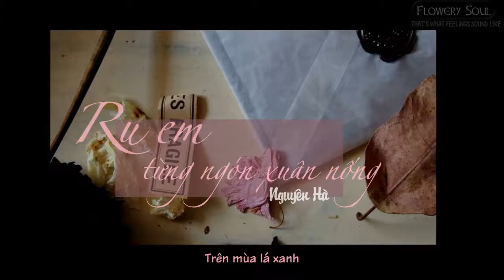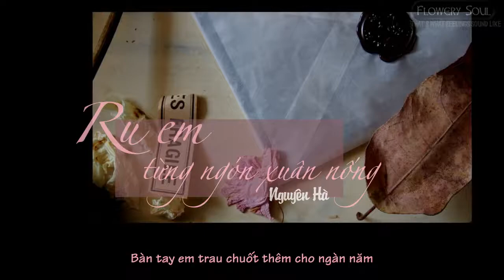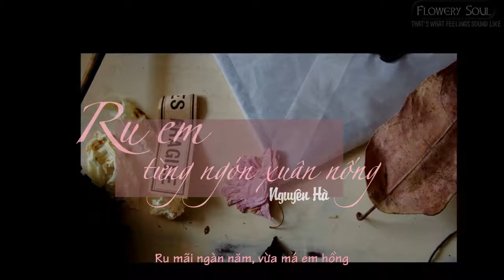Ru Em Từng Ngón Xuân Nồng || Nguyên Hà || Sáng tác: Trịnh Công Sơn || Lyrics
♫ Composer: Trịnh Công Sơn

♫ Singer: Nguyên Hà

♫ Video editor: EeL

❤ RU EM TỪNG NGÓN XUÂN NỒNG ❤
Ru mãi ngàn năm, dòng tóc em buồn
Bàn tay em năm ngón,
ru trên ngàn năm trên mùa lá xanh
Ngón tay em gầy, nên mãi ru thêm ngàn năm

Ru mãi ngàn năm, từng phiến môi mềm
Bàn tay em trau chuốt thêm
cho ngàn năm cho vừa nhớ nhung
Có em dỗi hờn, nên mãi ru thêm ngàn năm

Thôi ngủ đi em, mưa ru em ngủ
Tay em kết nụ, nuôi trọn một đời
nuôi một đời người

Mùa xuân vừa đến, xin mãi ăn năn mà thôi
Ru mãi ngàn năm, từng ngón xuân nồng
anh ru ngàn năm giận hờn sẽ quên

Dáng em trôi dài,
trôi mãi trôi trên ngàn năm
Ru mãi ngàn năm, vừa má em hồng
Bàn tay đưa anh đến quê hương
vàng son vào trời lãng quên
Tóc em như trời xưa đã qua đi ngàn năm

Còn lời ru mãi, vang vọng một trời
Mùa xanh lá vội, ru em miệt mài
Còn lời ru mãi, còn lời ru này
Ngàn năm ru hoài, ngàn đời ru ai

Video sẽ được gỡ xuống ngay lập tức, xin cám ơn!